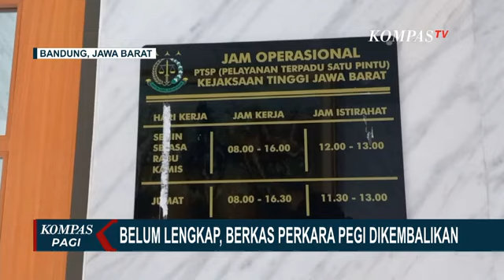Ambulans Distop saat Rombongan Presiden Jokowi Lewat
KOMPAS.TV - Beredar video sebuah ambulans pembawa pasien, tiba-tiba distop saat rombongan Presiden Jokowi melintas, di Sampit, Kotawaringin Timur Kalimantan Tengah.

Sopir menunjukkan ada dua penumpang dan seorang pasien di dalam ambulans.

Sang sopir mengaku membuat video ini, agar mendapatkan prioritas jalan, karena sedang membawa pasien kritis.

Sementara, Kabid Humas Polda Kalimantan Tengah, menyatakan sang sopir ambulans tidak menyalakan lampu rotator, dan tidak memberitahu sedang membawa pasien.